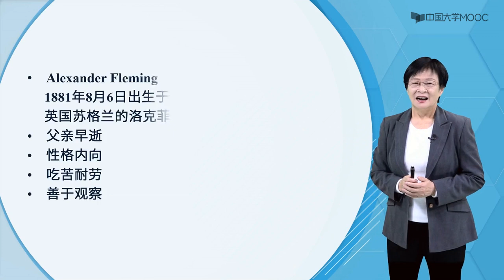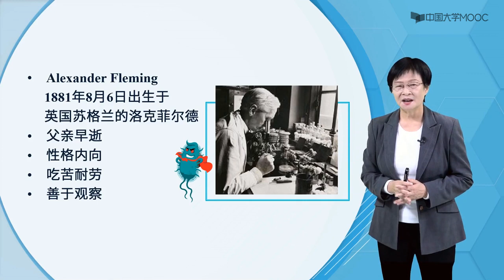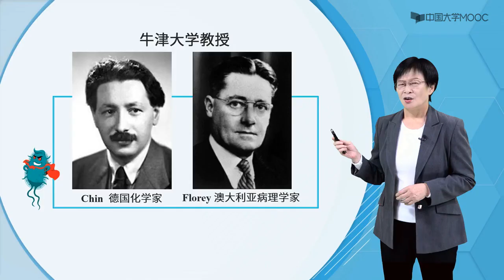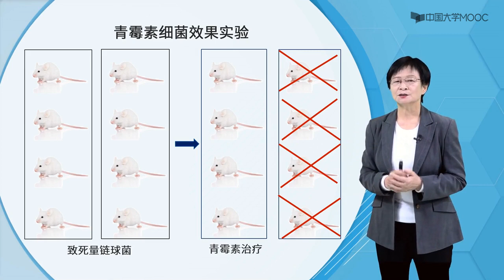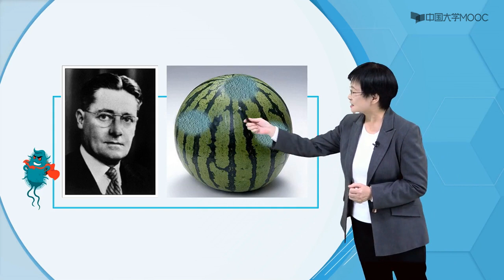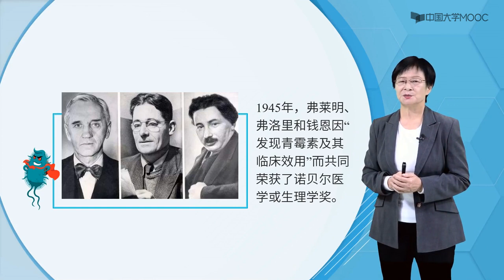青霉素的发现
1945年，弗莱明、弗洛里和钱恩因“发现青霉素及其临床效用”而共同荣获了诺贝尔医学或生理学奖。